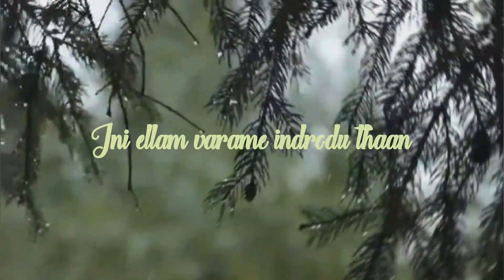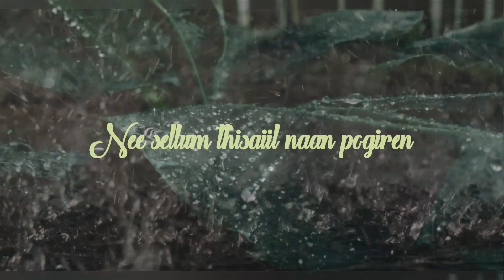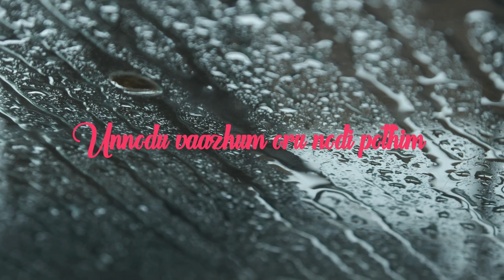வரம் |Tamil | A Yazh Musical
Varam

An Yazh musical

Yazh Isai Sound Garage production

Copyright @ Yazh Isai Sound Garage  2022.